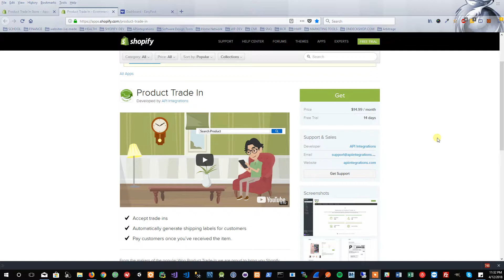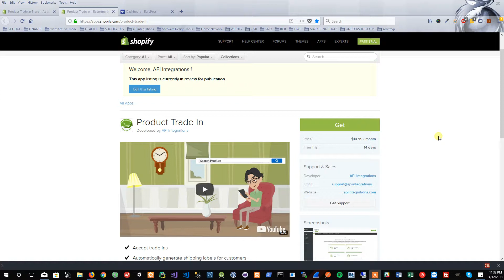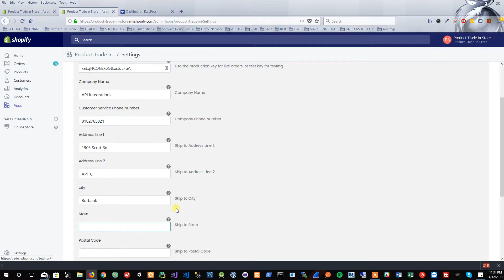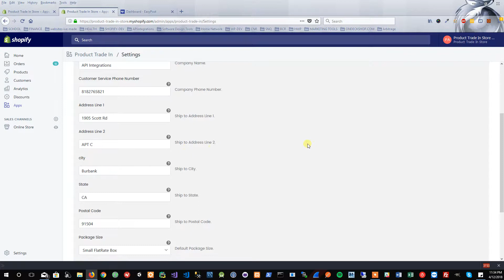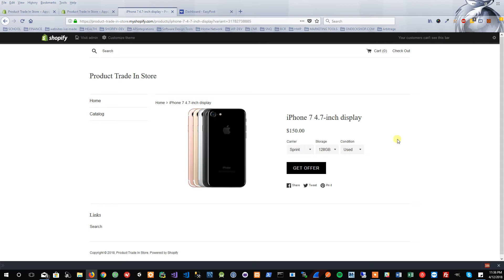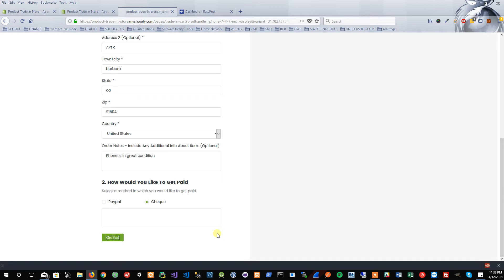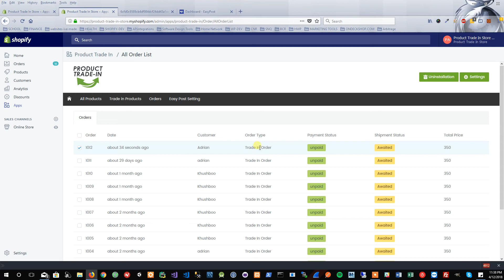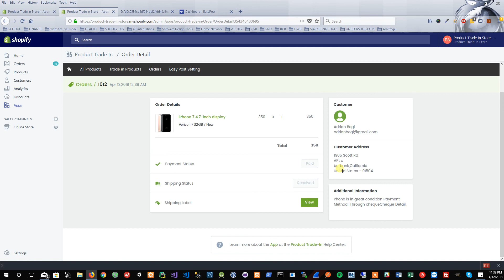Shopify Product Trade In App Video Walkthrough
A quick walk through on the simple installation and setup of the Shopify Product Trade In App.